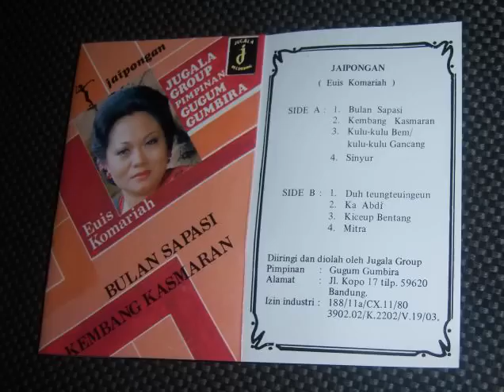Euis Komariah /w The Jugala Group - Duh Teungteuingeun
Euis Komariah /w Gugum Gumbira and The Jugala Group - Duh Teungteuingeun
Original rip & picture by Madrotter.